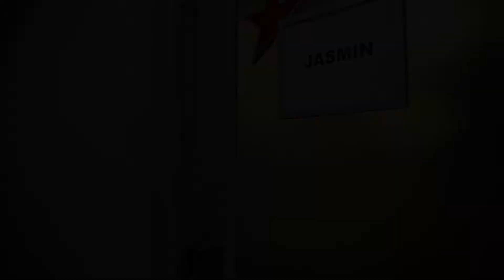Garden of Dreams 2018 Talent Show: Jasmin